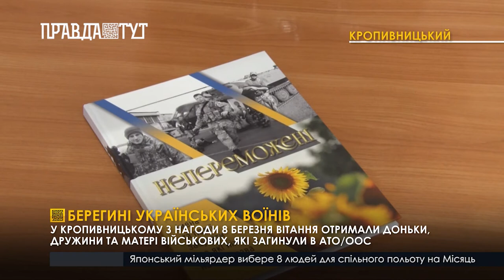З нагоди 8 березня вітання отримали доньки, дружини та матері військових, які загинули в АТО/ООС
Берегині українських воїнів. У Кропивницькому з нагоди 8 березня вітання отримали доньки, дружини та матері військових, які загинули в АТО/ООС. Загалом у місті мешкає майже 70 родин, які втратили своїх захисників на фронті. Жінкам подарували букети квітів та сертифікати на парфумерію. А ще представили меморіальну військову збірку.